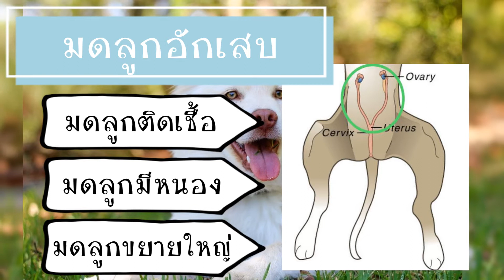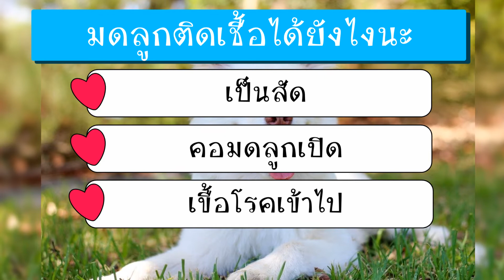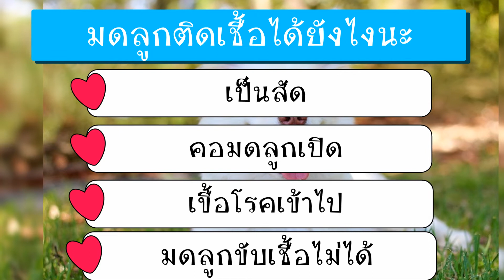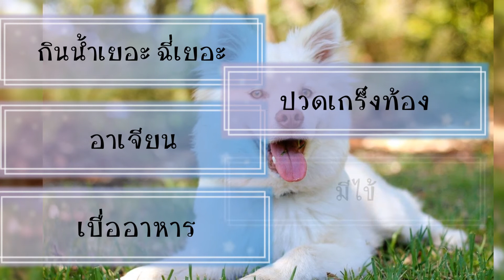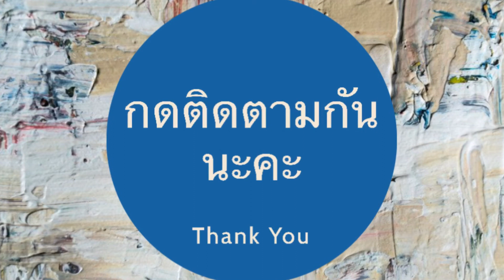ป่วยแน่!! ถ้าไม่ทำหมันสุนัข สุนัขเป็นมดลูกอักเสบ มดลูกอักเสบอันตรายถึงชีวิต by Thai Pet academy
ป่วยแน่!! ถ้าไม่ทำหมันสุนัข สุนัขเป็นมดลูกอักเสบ มดลูกอักเสบอัตรายถึงชีวิต by Thai Pet academy

มดลูกอักเสบในสุนัข

มดลูกอักเสบในสุนัขคือ สภาวะที่มดลูกมีการอักเสบติดเชื้อแบคทีเรียเป็นลักษณะหนองจำนวนมากอยู่ในมดลูก ทำให้มดลูกเกิดการขยายตัวมากกว่าปกติ สุนัขปวดท้องและแสดงอาการป่วยซึม

โดยปกติแล้วเป็นสุนัขที่ยังไม่ได้ทำหมันจะเกิดวงรอบของการเป็นสัด (Estrus) ขึ้นอย่างต่อเนื่องปีละ 1-2 ครั้ง ฮอร์โมนโปรเจสเตอโรนหลังภาวะการเป็นสัดจะอยู่นาน 1-2 เดือน มีผลทำให้มดลูกมีการหนาตัวขึ้นเรื่อยๆเป็นถุงน้ำ (Cystic endometrial hyperplasia) ผลิตสิ่งคัดหลั่งในมดลูกที่เพิ่มมากขึ้น และแปรเปลี่ยนเป็นสภาวะที่เหมาะสมของการเจริญของแบคทีเรียในมดลูก เกิดเป็นมดลูกอักเสบในสุนัข

นอกจากวงรอบการเป็นสัดโดยธรรมชาติแล้ว ก็ยังจะมีเรื่องของการให้ยาคุมกำเนิดในสุนัขที่มีผลทำให้มดลูกสุนัขมีการหนาตัวได้เช่นเดียวกัน

แบคทีเรียเข้าสู่มดลูกได้อย่างไร

ในสภาวะปกติ คอมดลูก (Cervix) ทำหน้าที่ในการปิดล็อคไม่ให้สิ่งแปลกปลอมหรือเชื้อโรคเข้าไปในมดลูกได้ แต่เมื่อสุนัขอยู่ในสภาวะการเป็นสัด คอมดลูกจะถูกเปิดออกเป็นช่องทางให้เชื้อโรคสามารถเข้าสู่มดลูกได้โดยตรง ร่วมด้วยกับตอนสภาวะที่มดลูกมีการหนาตัวนั้นจะยิ่งทำให้แบคทีเรียที่เข้าไปมดลูกไม่สามารถถูกกำจัดออกมา แต่จะยิ่งเพิ่มจำนวนมากยิ่งขึ้นในมดลูก นำพาไปสู่การเป็นมดลกอักเสบในสุนัข

มดลูกอักเสบในสุนัขมักเกิดในระยะ 2-8 สัปดาห์หลังการเป็นสัด แต่อย่างไรก็ตามมีสุนัขบางส่วนที่พบว่าเป็นมดลูกอักเสบในขณะที่เป็นสัดอยู่

อาการของมดลูกอักเสบในสุนัข

หากเป็นในช่วงที่คอมดลูกเปิดอยู่ จะพบน้ำขาวขุ่นหรือหนองออกมาทางอวัยวะเพศให้เห็น แบบนี้เรียกว่าเป็นมดลูกอักเสบแบบเปิด

แต่หากสุนัขเป็นในช่วงที่คอมดลูกมีการปิดแล้ว จะไม่พบหนองออกมาทางอวัยวะเพศ แต่หนองจะคงค้างอยู่ในมดลูกทำให้มดลูกขยายใหญ่ และเห็นว่าสุนัขมีอาการท้องป่อง ลักษณะเช่นนี้เรียกว่าเป็นมดลูกอักเสบแบบปิด

สุนัขมีอาการกินน้ำและปัสสาวะมากกว่าปกติ
อาเจียน
ซึม เบื่ออาหาร
ปวดเกร็งท้อง
มีไข้
นี่เป็นเพียงส่วนหนึ่งของบทความ สามารถอ่านบทความเต็มได้ที่นี่เลยค่ะ ฟรี ไม่มีค่าใช้จ่าย

ติดตามบทความเต็มได้ที่

ติดตามทางเพจเฟสบุ๊คได้ที่